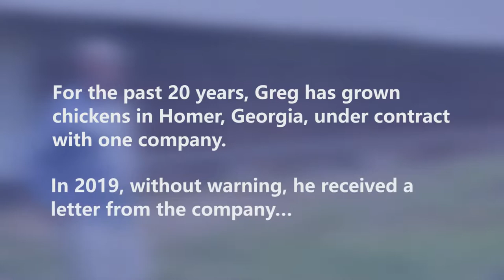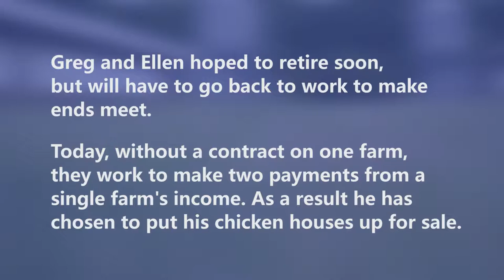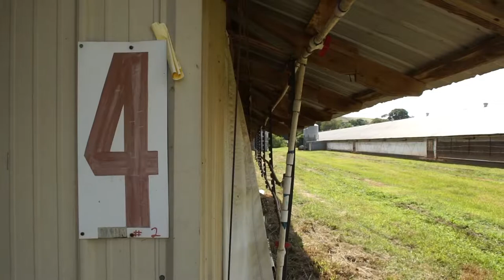Stand with Farm Families - Greg Carey's story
Protect farmers from corporate retaliation.

This summer, the USDA will release a rule aimed at defending livestock and poultry farmers’ basic rights like freedom of speech.

We’re asking you to stand by farmers and let the USDA know you want strong safeguards to give farmers a fighting chance.